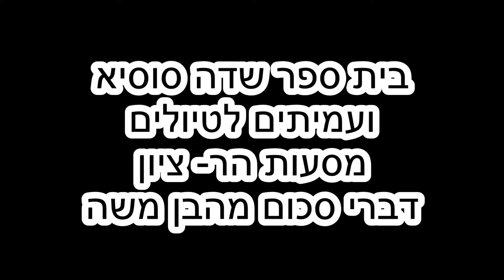19100בי"ס שדה סוסיא ועמיתים לטיולים' -ט"ז אלול תשע"ט-סכום כנס ראשון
19100בי"ס שדה סוסיא ועמיתים לטיולים' -ט"ז אלול תשע"ט-מסעות   הר ציון  דברי סכום כנס ראשון על ידי יפתח גץ והבן משה הר ציון הפקה לשם שמים